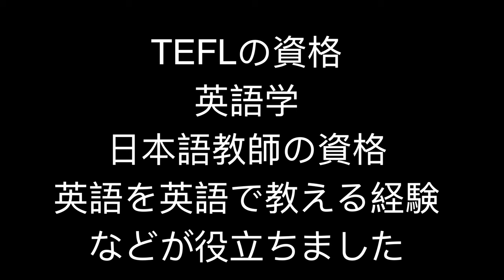CELTAの試験内容―最強の英語教授法を取得するには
英語教授法CELTAコースを受講するのに必要な試験の内容について話しています。めちゃくちゃ難しかったです。

クラウドファンディング